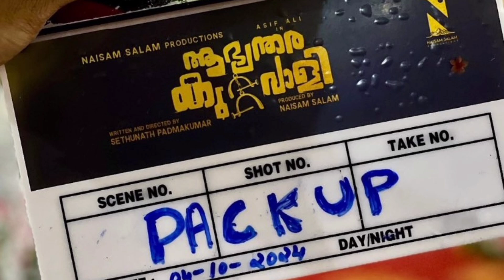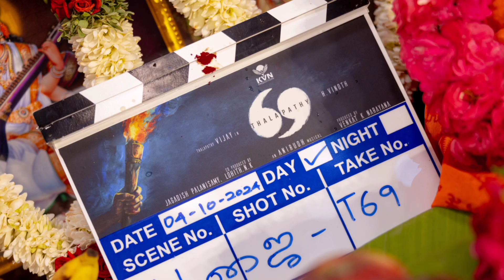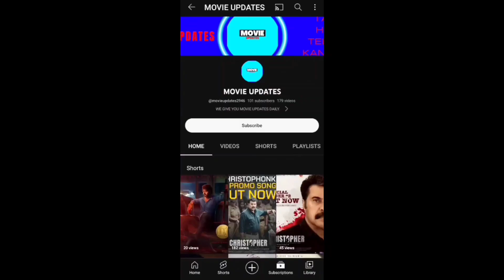THALAPATHY 69 POOJA | COOLIE & L2 EMPURAAN SHOOTING | MARCO RELEASE | DEVARA 400CR? | JAYAM RAVI 34